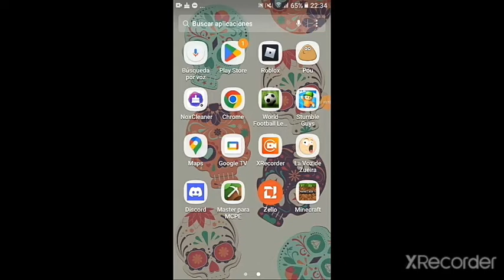COMO recuperar los mundos, skins y mods de minecraft pocket edition CUALQUIER VERSIÓN || TUTORIAL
✅Nuevo Video Cada Día✅